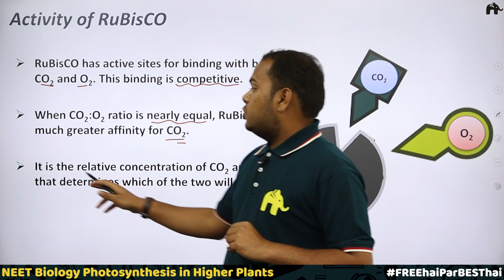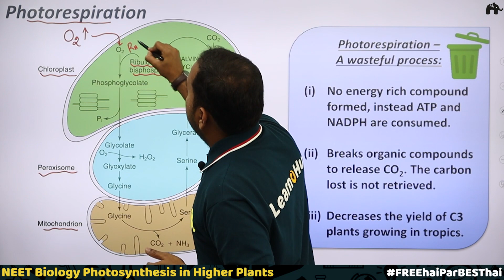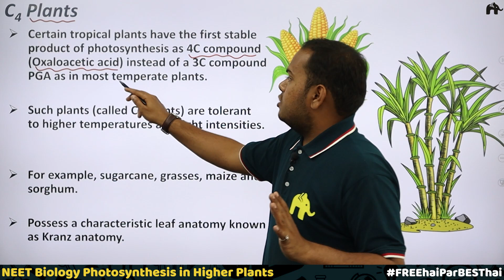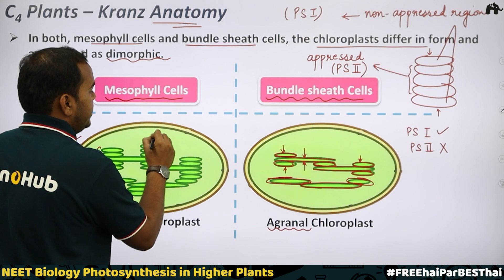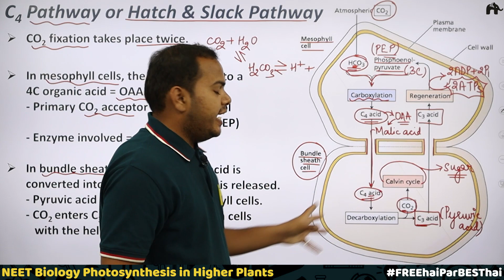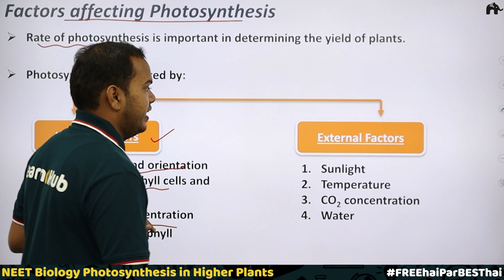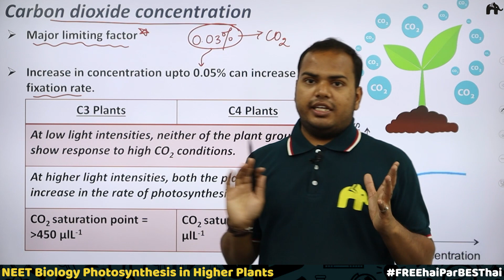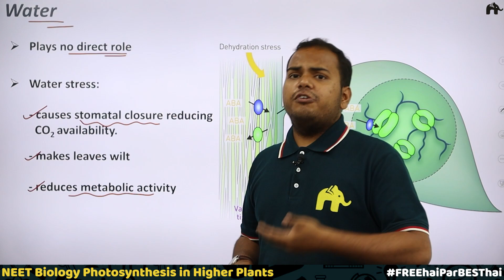Photosynthesis in Higher Plants Class 11 NEET - Photorespiration, C4 Cycle | Biology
"Timestamps:
0:00 Introduction
0:40 Activity of RuBisCO
5:57 Photorespiration
19:36 C4 Plants
23:20 C4 Plants – Kranz Anatomy
34:28 C4 Pathway or Hatch and Slack Pathway
47:11 Significance of C4 Pathway
48:36 Factors affecting Photosynthesis
50:46 Blackman’s Law of Limiting Factor
53:35 Light
58:37 Carbon dioxide concentration
1:05:44 Temperature
1:08:12 Water